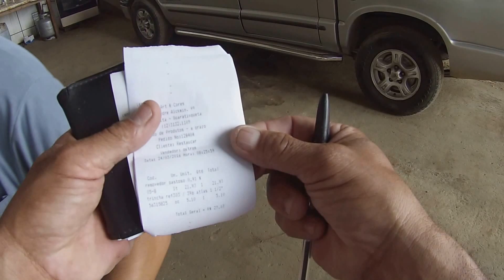AGF 300 Véspera de feriado , spray alta temperatura nós temos Oficina Ferraz